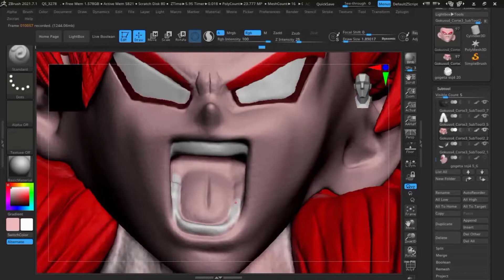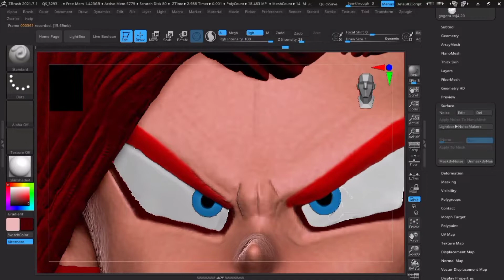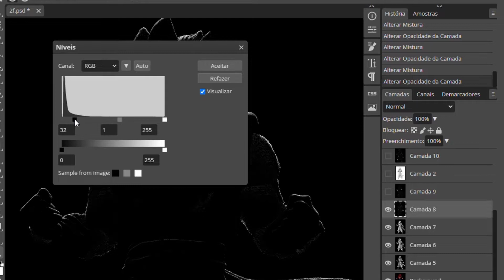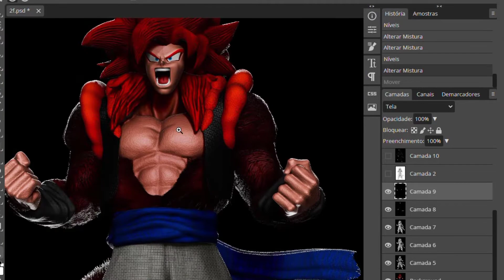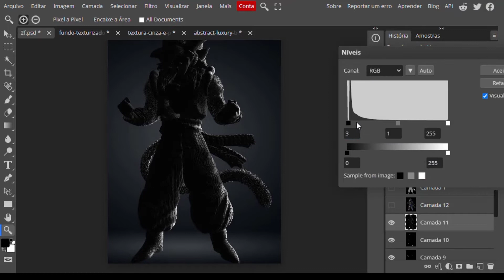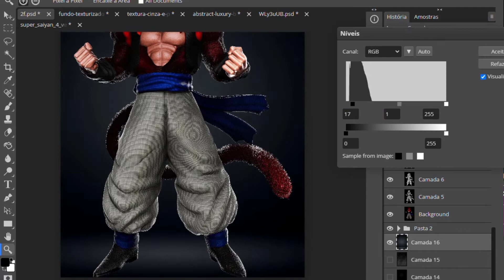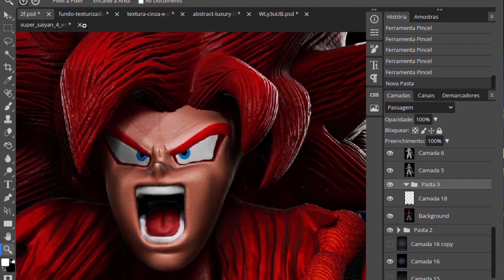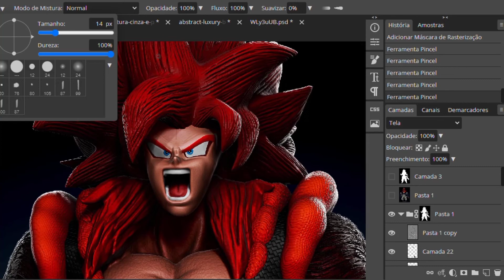Redering Gogeta super saiyan 4 in Photoshop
Redering and painting Gogeta super saiyan 4 in zbrush | Photoshop

back to the channel!